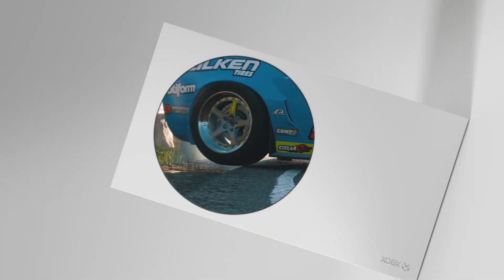Xbox Series S : Next Gen is ready with Forza Horizon 4 :15 - FI-FI PEGI 3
Next Gen is ready with Forza Horizon 4 on Xbox Series S. Play now with Xbox Game Pass